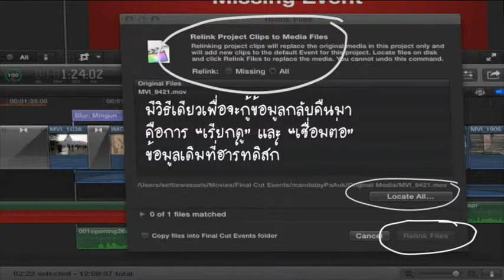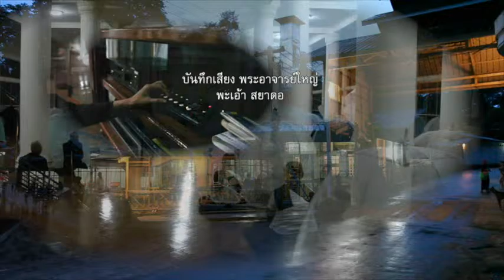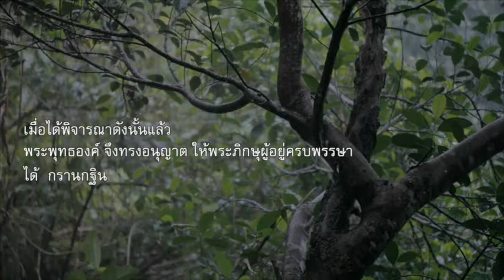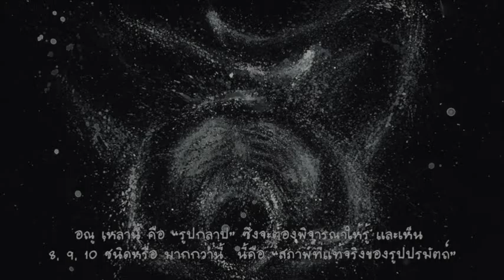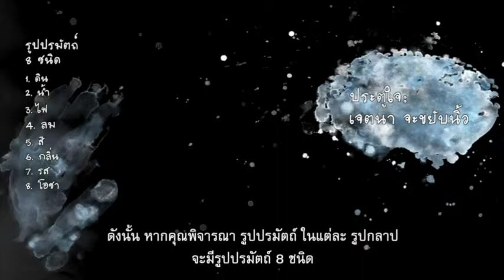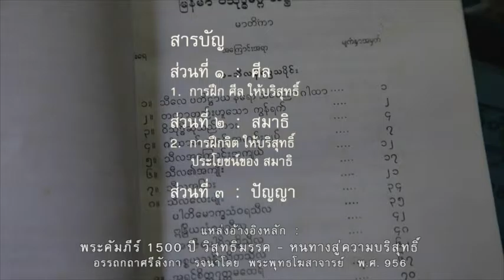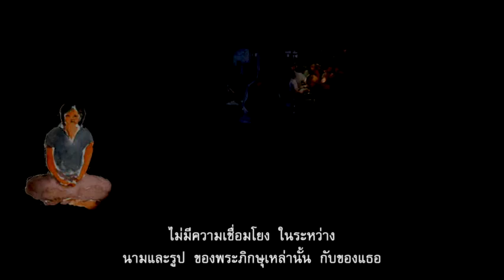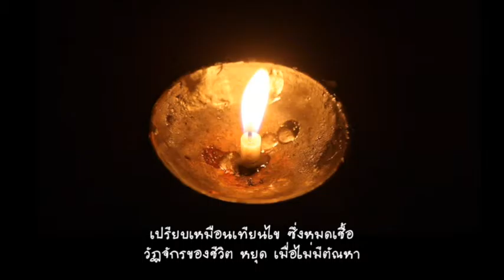Sketch of an Excellent Man (ภาพชีวิตของบุคคลยอดเยี่ยม) 260915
"With deep gratitude to the Most Venerable Pa Auk Tawya Sayadaw for teaching the Visuddhi Magga, tirelessly and with an open hand..."

"Mind wisdom eye can see..
This is ultimate materiality, this is ultimate mentality,
this is anicca, this is dukkha, this is anatta, etcetera."